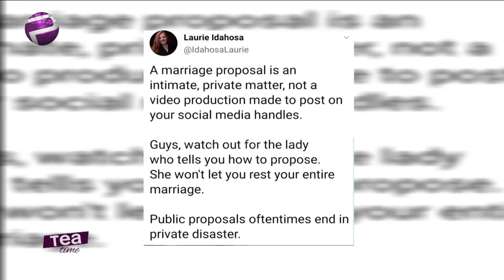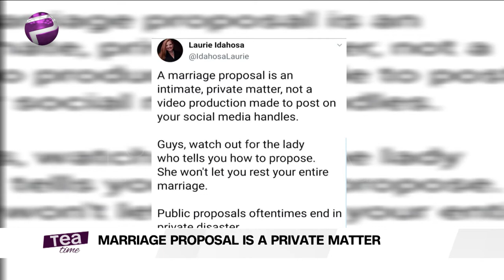Marriage Proposal Is A Private Matter | Laurie Idahosa